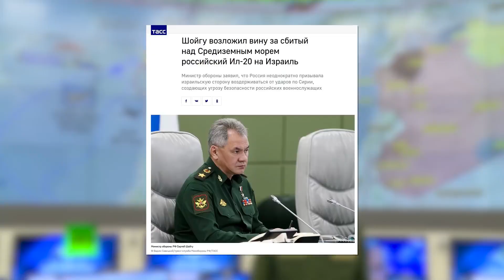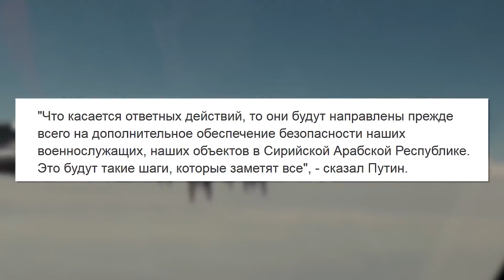We Can't Forgive Israel for Downing the IL-20 and Killing Russians (Ruslan Ostashko)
Original description (September 18, 2018): The impudence with which the Israelis behave in the Middle East, sooner or later, had to lead to tragic consequences. And now they came: because of the provocation of the Israeli Air Force, a Syrian missile shot down our IL-20, killing 15 Russians.

Translated by Scott, captioned by Leo.